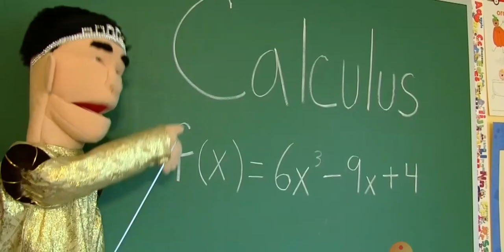SML Characters that Didn't Age Well...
These are SML Characters that didn't age well...